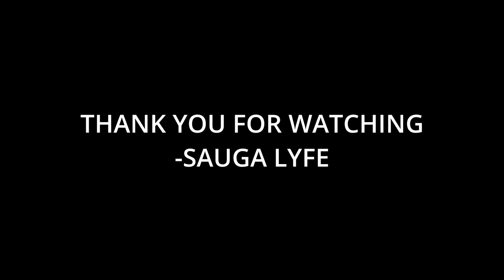R.I.P. Jeff Beck Music Compilation